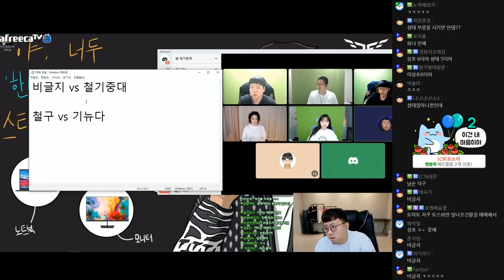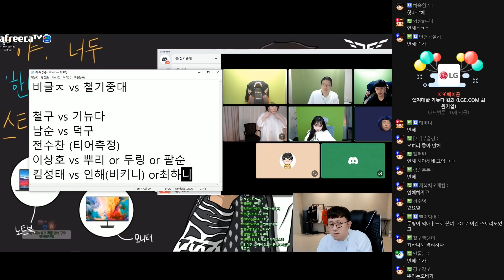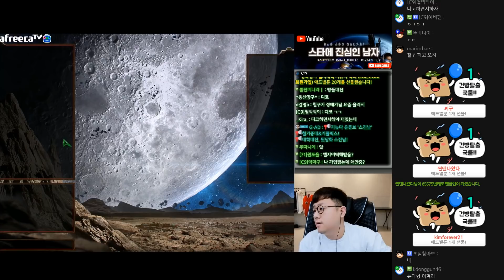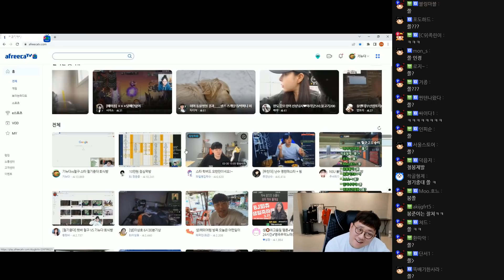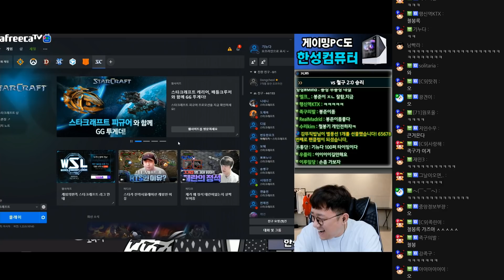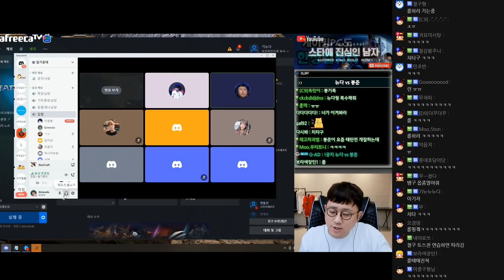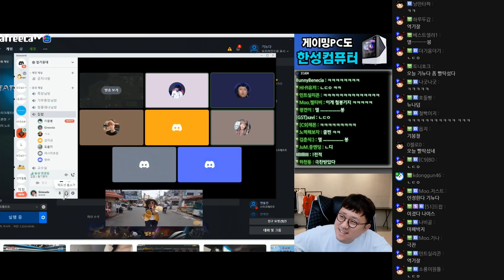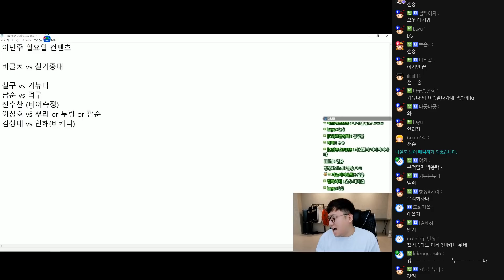돌아온 철봉기, 철기중대 자존심 지키겠습니다 #1(22.03.30)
00:00:00 철기중대 신입생
00:01:48 족장님 한마디
00:03:28 저그라인
00:04:01 비글즈vs철기중대
00:07:04 주종변경
00:15:00 기뉴다vs철구
00:26:25 오후반 일정
00:27:48 기뉴다vs철구
00:54:45 후기
00:58:55 철구vs봉준
01:09:12 결과
01:10:54 뉴다vs봉준
01:32:15 결과
01:34:45 일요일 컨텐츠
01:37:58 모나리즈 등장
01:39:55 일정
01:40:35 왈클두 해명
01:50:05 뿌ㅡ황
01:51:28 야자타임on
01:52:18 기뉴특전대 창설
01:55:12 마들짝
01:59:12 두피셜-스타망했다